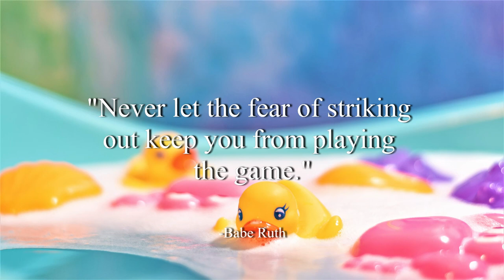Happy Bee - Kevin MacLeod (No Copyright Music)